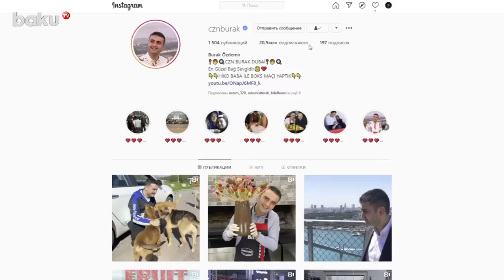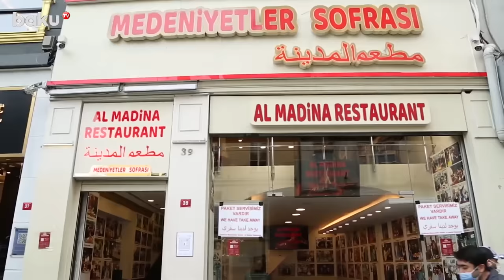En varlı aşpaz CZN BURAK nece bir heyat yaşayır - Burak Özdemir - Baku TV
Kanalda bütün müəllif hüquqları qorunur. Kanalın əsas məqsədi dünyada və ölkədə baş verən ən vacib və maraqlı xəbərləri azərbaycan və rus dillərində geniş auditoriyaya çatdırmaqdır.